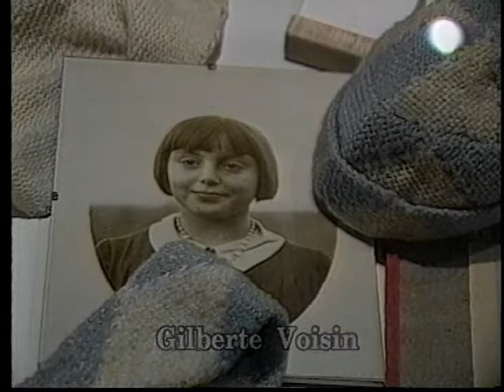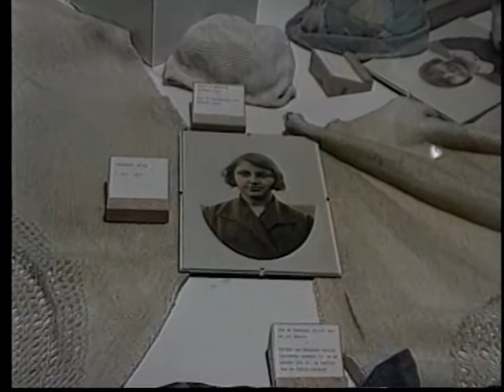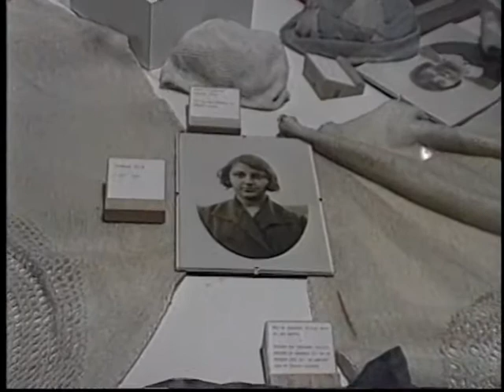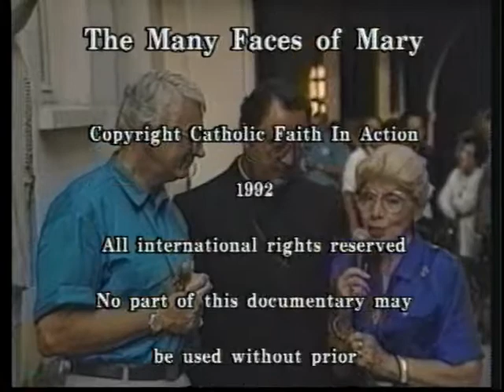Our Lady of Beauraing Belgium SD